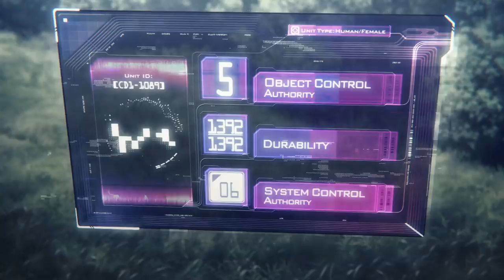Kirito Saves Alice? Eugeo Falls for Forbidden Fruit | Sword Art Online Alicization Episode 19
Alice Breaks Taboo Index! 5+ Anime SAO videos Weekly & Anime News 😄

Alice Breaks Taboo Index!
Eugeo falls for Quinella's trick

Watch Sword Art Online Alicization Episode 18 English Sub on Crunchyroll, Funimation, or Hulu 😄

Underworld Best Girl Alice Integrity Knight Appears!

Teise's Request involves helping an abused girl by the nobles.

Kirito gets new sword using Giga Cedar tree branch

Kirito uses NEW POWERS Against Goblins
Eugeo and Kirito vs Goblins to save Selka. Eugeos almost died but Selka used high level sacred arts to save Eugeo.

Young Kirio, Alice, Eugeo all live in the VR world Underworld in SAO season 3.
Underworld is the VR world created by the Soul Translator that is developed by the company Rath.

What is the Axiom Church, The Taboo Index and the Integrity Knights?

SAO Season 3 gives you GGO Asuna and GGO Kirito teaming up with GGO Klein, GGO Sinon and GGO Silica!
Even a few GGO Fatal Bullet Characters made a cameo.

SAO Season 3 OP features best buddies Kirito and Kirito along with Integrity Knight Alice.
What is the mystery behind the Axiom Church?
How is SAO Laughing Coffin involved?
What is Project Alicization and Rath?
Can Kiku and Higa be trusted?
Where is Asuna?
Eugeo will use his Blue Rose Sword and Kirito with his Night Sky Sword to find the answers for this UnderWorld

SAO Alicization anime release date was Fall 2018 anime season

Kirito and Asuna fans don't worry! Asuna is still a main character in SAO season 3. Asuna will appear more in the later half of SAO season 3 and will play and important role.

The visual released today shows Kirito and Eugeo on top of this weird tree. Alice is also seen above them.

Eugeo and Alice Voice actors have been Confirmed:
Alice - Ai Kayano (KonoSuba Darkness)
Eugeo - Nobunaga Shimazaki
Kirito: Yoshitsugu Matsuoka
Asuna: Haruka Tomatsu

Sword art online Alicization Arc Synopsis:
"Sword Art Online - Alicization -" Introduction
- Kirito asks - “Where is here?”
- Notice, Kirito had fully dived into the virtual world that had a magnificent fantasy atmosphere for some reason.
- His memory before logging in ws blurry, He began wandering around for clues
- When Kirito arrived at the giant black trees called Gigas Cidder, he meets a boy.
- The boy says - “My name is Eugeo, nice to meet you Kirito!”
- Despite being a NPC inhabited of this world, Kirito felt this boy had similar emotions from him as person being.
- While Kirito searched for a way to logout of this world, his friendship deepened with Eugeo.
    - A certain memory came to his mind.
    - It was a memory of him in his early childhood running with Eugeo in Noyama
    - This is a memory that should not exist . . .
- In this memory was also a girl with Eugeo that had gold hair.
- The name is Alice.
    - It’s an important name that should never be forgotten.

Guests included Matsuoka (Kirito's VA), Tomatsu (Asuna's VA), Hidaka (Silica's VA and MC of the stage), Miki (editor), Kawahara (author), and Futami (game producer).

A Sword Art Online Live Action TV Series was announced in 2016 August.
This SAO Live action project recently got an update with writers and executive producers with Patrick Massett and John Zinman.

Sword Art Online Season 3 characters Alice & Eugeo were previously revealed in an SAO announcement trailer

SAO S3 will cover the Alicization arc with Kirito, Asuna and Alice and Eugeo.